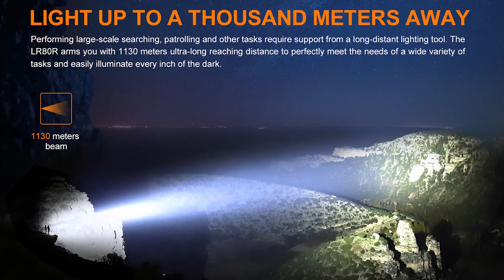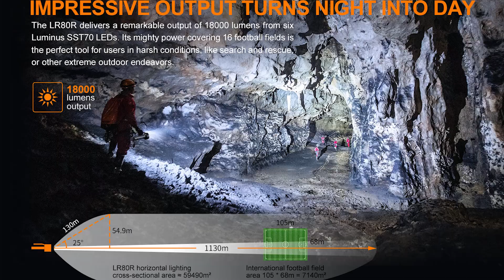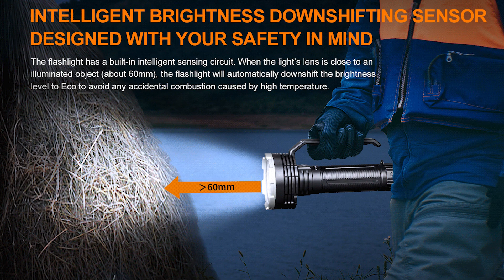Fenix LR80R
Fenix LR80R delivering a powerful 18 000 lumen s